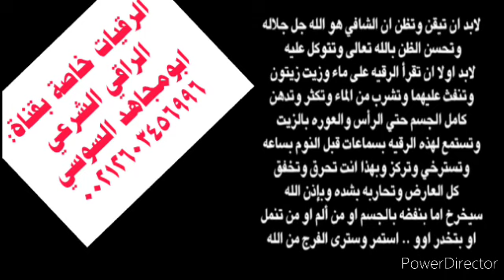استمع لتخرج منك الإصابات الخفية و لتحصن نفسك من تجديد السحر و الحسد و العيون